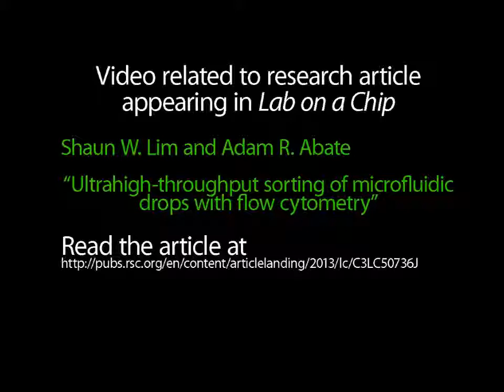Ultrahigh-throughput sorting of microfluidic drops with flow cytometry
Video related to research article appearing in Lab on a Chip. Abate R Abate et al., "Ultrahigh-throughput sorting of microfluidic drops with flow cytometry".